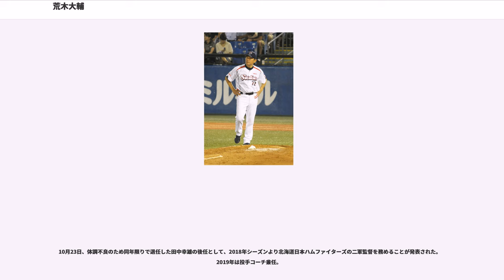荒木大輔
荒木 大輔（あらき だいすけ、1964年5月6日 - ）は、東京都調布市出身の元プロ野球選手（投手、右投右打）、野球解説者。現在は北海道日本ハムファイターズの二軍監督兼投手コーチ。妻は元女優・モデルの相田寿美緒。

工務店の3人兄弟の三男として生まれる。二人の兄と同じリトルリーグ・調布リトルに入団。小学6年生の時にはエースとして日本選手権、極東大会に優勝し世界大会でも優勝。世界大会準決勝のプエルトリコ戦ではノーヒット・ノーランも達成した。なお二人の兄も調布リトルで日本一になっている。

調布市立神代中学校在学時も調布シニアで活躍、高校は早稲田実業を受験し合格、兄に続いての早実入学を果たした。
尚、早稲田実の同級生には1年時よりともに活躍をした小沢章一や石井丈裕に松本達夫、1学年下には中学校、調布リトル・シニアを通じての後輩でもある板倉賢司や上福元勤らがいた。

早稲田実入学後の第62回全国高等学校野球選手権大会、東東京大会では1年生ながら控えの三塁手としてベンチ入り。準決勝で選抜準優勝の優勝候補の帝京を三安打完封、この勝利はのちに巻き起こる大輔ブームの幕開けを予見させる。2年生エース芳賀誠(早大ー日本IBM)の故障により・二松学舎大付との決勝では急遽先発を任されることとなる。
試合は二松学舎大付に先制を許すも自軍の活発な打線と荒木の堂々たる完投勝利により早実が10-4で快勝。チームを2年ぶりの夏の甲子園に導くとともに、荒木自身にとってもチームにとっても様々な観点から重要な意味を持つ試合となった。

甲子園大会では初戦の北陽(大阪)戦を含めた5試合に先発し4完封、44回1/3連続無失点の力投で決勝進出の大きな原動力となるが、決勝ではエース愛甲猛、好守好打の安西健二を擁する優勝候補の横浜に初回先制され無失点記録をストップ、連投による疲労もあってか制球力に微妙な狂いが生じ、結果その後も小刻みに追加点を許し4-6で敗れ惜しくも準優勝に終わった。

この時の甲子園での大活躍に加え端正かつ爽やかなルックスとが相まって中高生を中心とした幅広い女性ファンから絶大なる支持と人気を集め、以降、荒木が高校野球を引退するまで移動のバスや練習グラウンド、試合前後の球場内外を大勢の女性ファンが取り囲むという光景がこの時代の風物詩になるとともに一大ムーヴメントとなった。
この大会より早実は荒木が在学中の春夏甲子園大会に5季連続で出場。世間では「大輔」が新生児の人気名前ランキングの1位に上がるなど空前ともいえる「大ちゃんフィーバー」が社会現象として巻き起こった。

1982年夏の甲子園準々決勝では畠山準や水野雄仁、江上光治らを擁する徳島・池田と対戦するが、試合前に降った降雨の影響によるグラウンドコンディションの悪化や池田の活発な長打と本塁打攻勢の前に先発の荒木、リリーフの石井ともに飲み込まれてしまう結果となり、終わってみれば2-14という戦前の予想を大きく覆す大差をつけられる形で高校野球生活最後の夏を終えた。

ちなみに学年が上がるごとに甲子園での成績が伸び悩んでしまったことについて荒木本人は、「1年時は球に適度に球威がなかったことで打者の手元で伸びず、ナチュラルに沈んでバットの芯を外れていた球が、学年が上がるにつれ球速、投球技術の向上に伴い逆に打者にとっては打ち頃のボールが多くなってしまっていたのではないか。」と後年分析している。

1982年秋のドラフト会議ではヤクルトスワローズ（より東京ヤクルトスワローズ）と読売ジャイアンツが1位指名し競合、抽選の結果ヤクルトが交渉権を獲得。当初は早大への進学を表明していたが、松園尚巳オーナーの人柄に打たれたことでプロ入りに傾き入団に同意した。背番号は11。

ヤクルトスワローズ入団後も高校時代を上回る空前絶後の人気となり、荒木を囲むファンの混乱を避けるため、神宮球場のクラブハウスと球場を結ぶ専用の移動用地下道が使用された。これは「荒木トンネル」と呼ばれ、その後もヤクルトの選手が球場に向かうときに使用することがある。なお、このトンネルは荒木が入団した時点で既に存在したもので、荒木のために作られたとする説は間違いである。

3年目の...